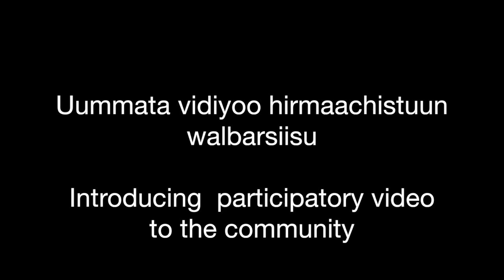Karrayu - climate change and sustainability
This film was made by members of the Karrayu community of Dhebiti during a participatory video workshop facilitated by InsightShare in February 2012.

It highlights some of the issues faced by the Karrayu pastoralists due to changing climate patterns and decreased access to traditional grazing lands.  The participants also documented the community training centre field, established by members of Labata Fantalle, through which the Karrayu are engaged in permaculture training, learning how to grow crops for their livestock and food supplies.